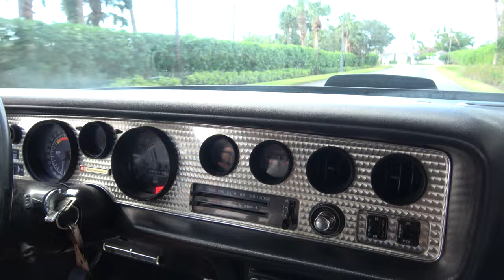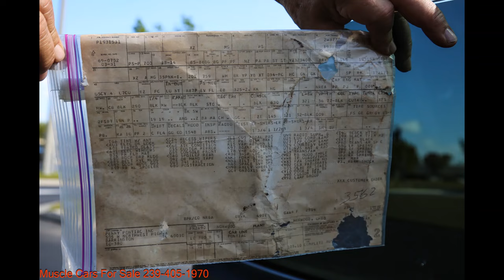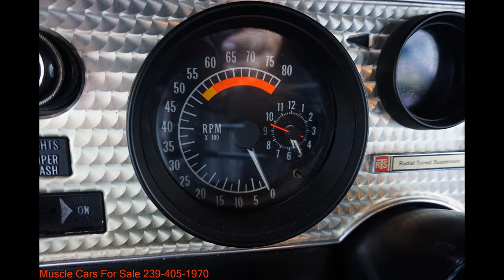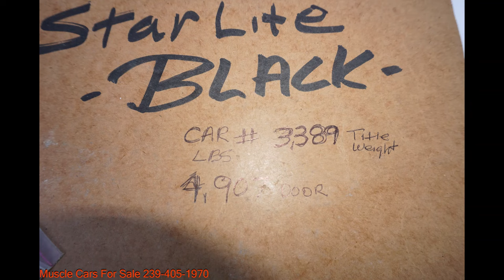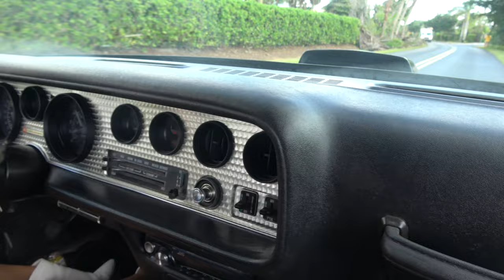1976 Trans Am Tom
Had original paint when i purchased . we striped to metal Zero rust Etch Primed. Primed sealed base Cleared !!  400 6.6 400 Turbo Transmission Car is Rare in this condition Runs drives awesome for more questions call or text tom Tom